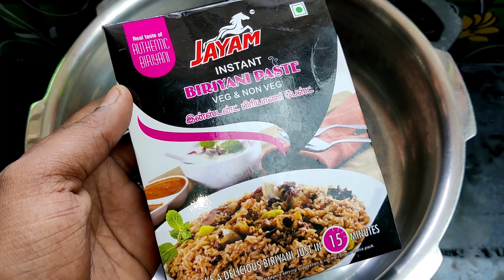வாழைக்காய் பிரியாணி Raw Banana Biryani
வாழைக்காய் பிரியாணி செய்வது எப்படி
raw banana Biryani recipe in Tamil